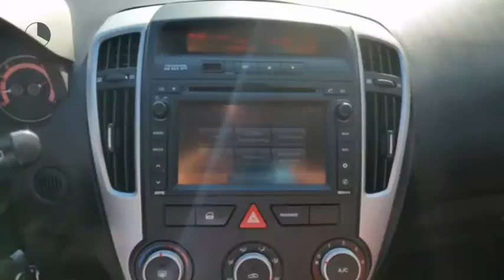Kia pro_cee'd 1.4 CVVT Navigator Plus Pack (1ste eig./NAV/Climate/Cruise/LMV)